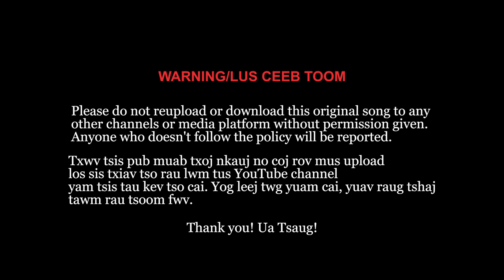Yuam Kev Ua Koj Sev - Pajai Yang/Paj Ntsais Yaj (Official Music Video)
Many thanks to all of Pajai Yang fans for your supports and patients for this song to be released. Hope you enjoy!

Yuam Kev Ua Koj Sev - lyrics

Verse 1
Cas tsis ua hluas nkauj kom txaus thaum hluas Es nim maj los yuav los ua koj tug
Thiaj li los yuam kev los ua koj sev
Ua lub neej poob qab caum tsis cuag luag

Verse 2
Vim tsis ua zoo xav zoo saib zoo xyuas
Tsis mloog niam txiv ntuas thiaj li los yuav koj Hnub no kuv mam paub ces twb lig dhau Muaj me nyuam tub ki puv vaj puv tsev

Chorus:
Yuav nrauj los tsis zoo, yuav nyob los nyuaj nyuaj Tsis pom qab piav rau leej twg mloog
Dej txiag paug siab lawm tiag zaum no
Sib pom siab lawm ces yeej tsis xav sib hlub

Verse 3
Kev niam txiv ntawm wb ces tu siab nrho
Wb lam los sib sau nyias muaj nyias kev xav Txawm siab ntev npaum twg los yeej tsis zoo Xyov yuav yog thaum twg mam xws teb xws chaw

Verse 4
Me niam nkauj txhav qaib txiv nraug txhav noog Zoo li koj wb ces yeej tsis tsheej ib cuab
Kuv lam nyob laug hnub laug nyoog nrog koj
Vim paub tias wb ces yeej tsis txawj sib hlub